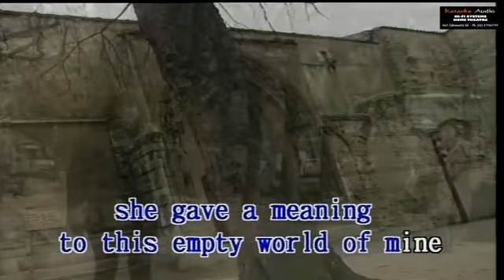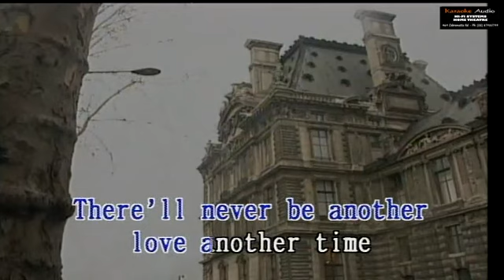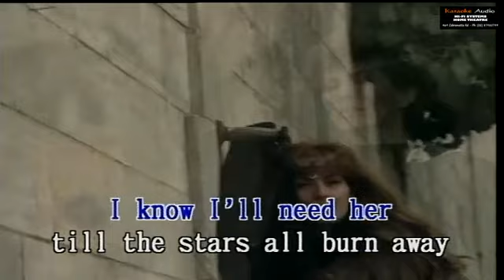榮星國際傳播有限公司 Love Story Karaoke 卡啦ok影視 (Honstar)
The Double video is a Old Style Love Songs is a Title Card of "Blue Screening Version & Blue Roses Background of Superimposed Version of Honstar the Title of "Love Story" from Old Style Love Songs Volume 3.

Honstar - Love Story

Version Popularized by Andy Williams
Composed by: Francis Lai / Carl Sigman

Appeared in OLD STYLE LOVE SONGS Volume 3
Honstar Model: Debbie of Paris
Shot in Paris, France

To tell the story
Of how great a love can be
The sweet love story
That is older than the sea
The simple truth about the love she brings to me

With her first hello
She gave new meaning
To this empty world of mine
There'll never be
Another love, another time
She came into my life
And made the living fine
She fills my heart

With very special things
With angel songs
With wild imaginings
She fills my soul
With so much love
That anywhere I go
I'm never lonely
With her along who could be lonely
I reach for her hand
It's always there

Can love be measured by the hours in a day
I have no answers now
But this much I can say
I know I'll need her 'till the stars all burn away